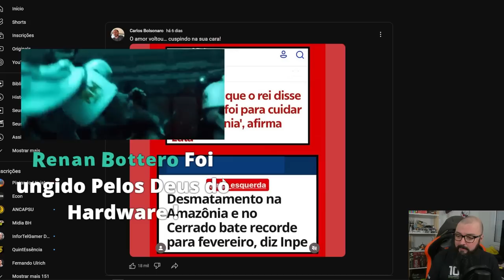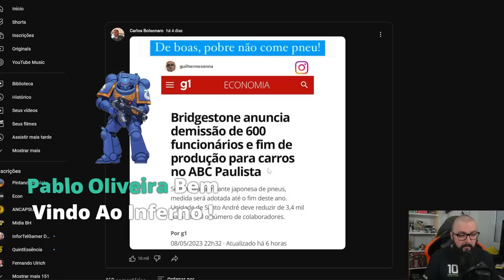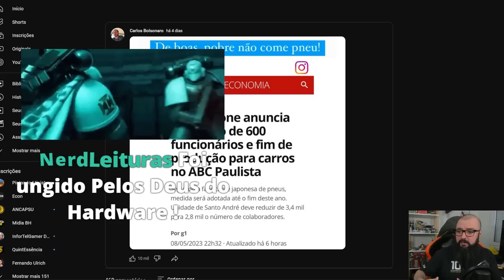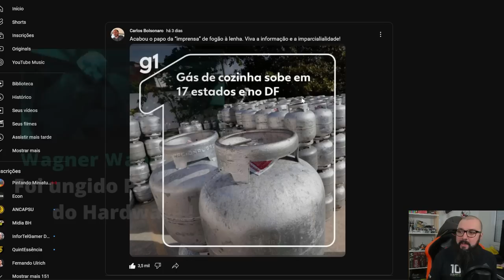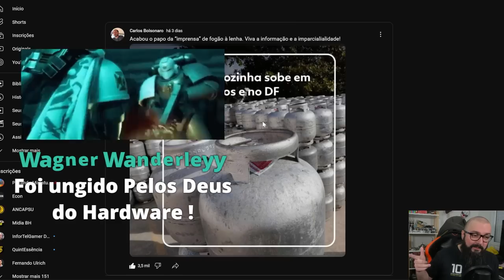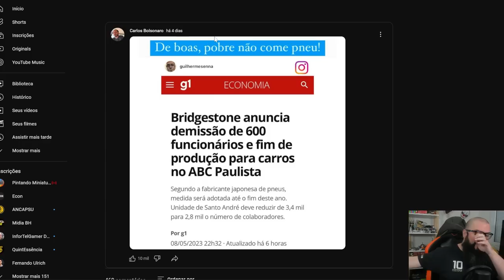Pobre Não Come Pneu nem Botijão de Gás !